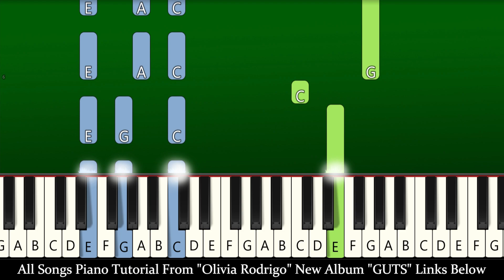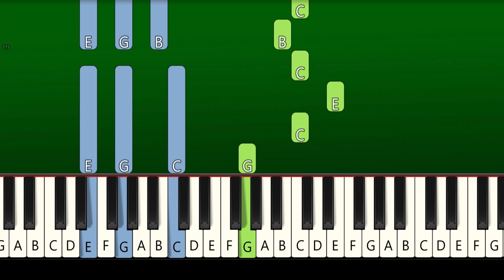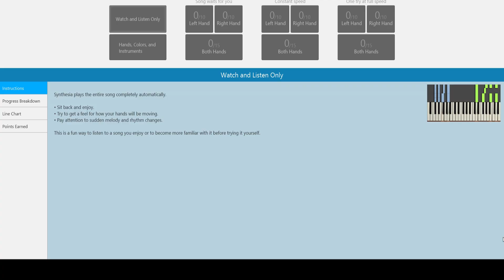Olivia Rodrigo - teenage dream - Piano Tutorial [EASY]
Olivia Rodrigo - teenage dream - EASY Piano Tutorial | TikTok | GUTS